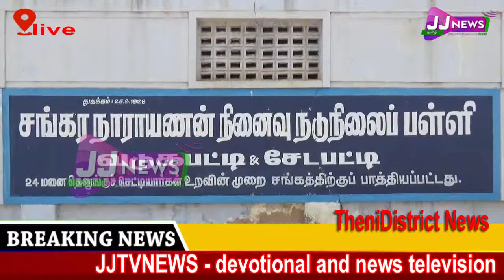Theni district news JJtvNEWS devotional and news television